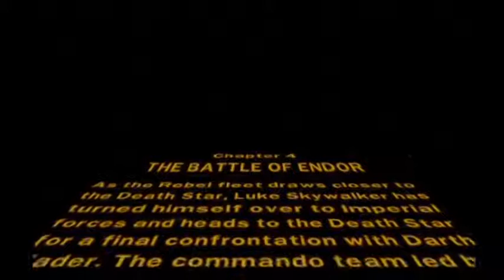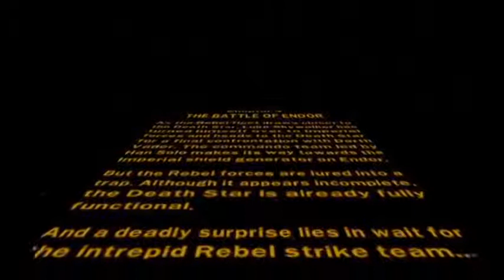lego starwars original trilogy on ps2 and @gamersmack beard isnt real - 3 / 8